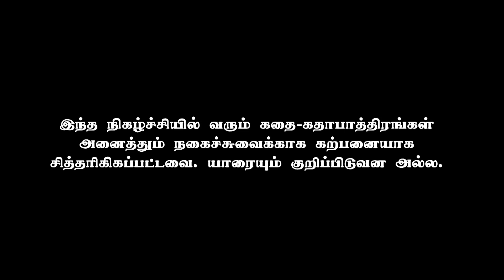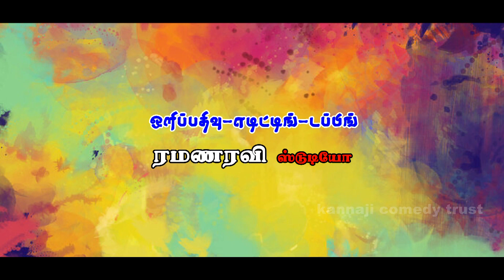ஜோசியருக்கே ஜோசியம் | jothitarukke jothitam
hi friends, jothitarukke jothitam is tamil comedy video | actors - om sri kannaji - jayasri rajan - aacharya - om saravanan - mani | camera and editing - malli ravikumar | writing and direction - om sri kannaji